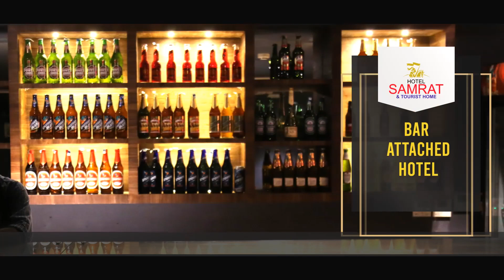നിലമ്പൂരിൽ കള്ളനുണ്ട്; ജാഗ്രതൈയ്